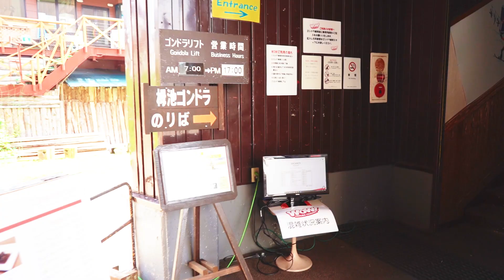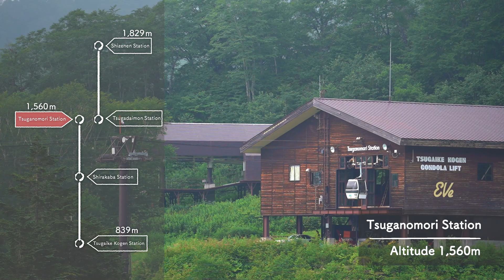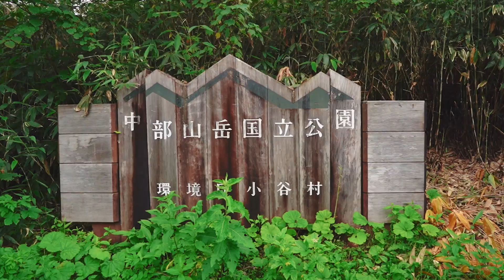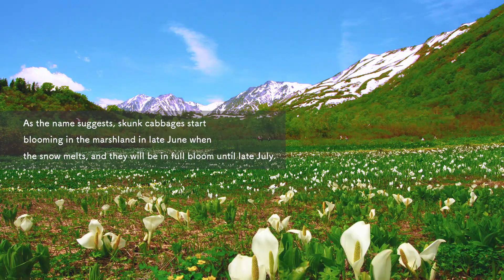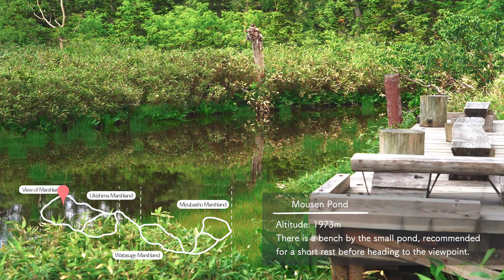[ Introduction of Tsugaike Nature Park ] Paradise at 1,900m elevation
This video introduces Tsugaike Nature Park, which belongs to Chubu-Sangaku National Park in the northwestern part of Nagano Prefecture.

00:50- Aerial walk from the parking lot to Tsugaike Nature Park
03:30- Introduction of Tsugaike Nature Park
09:34~ Introduction of facilities
11:41~ What to wear in the park
12:11~ Seasonal plants
12:09- Access to Tsugaike Kogen

This is one of the highest marshlands in Japan, which can be reached via gondola and ropeway at Tsugaike Kogen, up to 1,900m above sea level, where you can observe a variety of flora and fauna.
On a clear day, the Hakuba Sanzan (three peaks of Hakuba) and other mountains can be seen from here, and there is much to see in each season.
In mid-May, the magnificent view of Daisetsubara can be seen.
In mid-June, there are large colonies of mizubasho (Asian skunk-cabbage), shirane-aoi (mallow), chinquapin, and nikkoukisuge (day-lily).
From July to August, a wide variety of alpine plants bloom,
Autumn colors of grass in the marshland in September
Stunning autumn leaves in early October
After the autumn leaves have finished changing color, the area continues on to the unusual scenery created by the Japanese white birch.
Please enjoy the nature at an altitude of 1,900m.